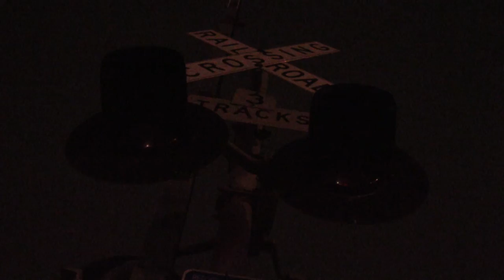Another Leased Engine on CP Intermodal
Two leased engines in one day! CP intermodal Q166 heads into Buffalo, NY shortly after manifest train B704 with a leased CEFX engine in the lead. This isn't the first time I've seen this engine on this train, so it isn't uncommon.
Filmed 3/20/2020